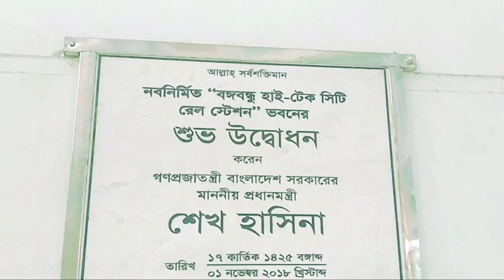HiTech city it corridor in Hyerabed # Bangladesh hi tech park Authority Av (Gazipur,)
মহাখালী বাস স্ট্যান্ড হতে অনন্যা পরিবহন, সম্রাট পরিবহন, এবং প্রভাতী বনশ্রী পরিবহন, দিয়ে গাজীপুর চৌরাস্তা আসতে হবে। তারপর ঢাকা-টাঙ্গাইল মহাসড়ক দিয়ে কালিয়াকৈর  আসতে হবে।তারপর একটু পৃব  দিকে গেলেই দেখা যাবে বঙ্গবন্ধু হাইটেক পার্ক। বা বঙ্গবন্ধু হাইটেক সিটি।,,, তাছাড়া গাজীপুর চৌরাস্তা হতে ঢাকা মমসিংহ হাইওয়ে রোড ধরে মাস্টার বাড়ি দিয়ে মির্জাপুর হয়ে জামালপুর দিয়ে মকস  বিল হয়ে বাঁশতলী রোড দিয়ে কালিয়াকৈর যেতে হবে তারপর একটু পূর্ব দিকে গেলেই দেখা যাবে বঙ্গবন্ধু হাইটেক পার্ক এবং বঙ্গবন্ধু হাইটেক সিটি। এবং তার পাশে রয়েছে   কালিয়াকৈর জমিদার বাড়ি  আপনারা চাইলে একদিনে ঘুরে আসতে পারেন। এতে আপনাদের ঢাকা থেকে ভাড়া লাগতে পারে সর্বোচ্চ 200 থেকে 300 টাকা